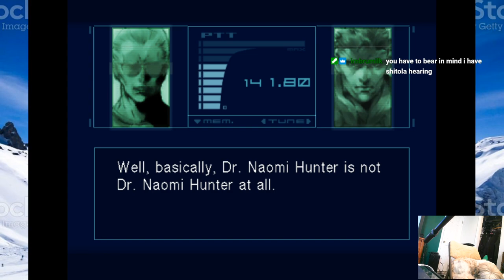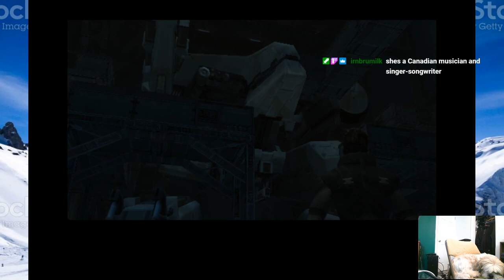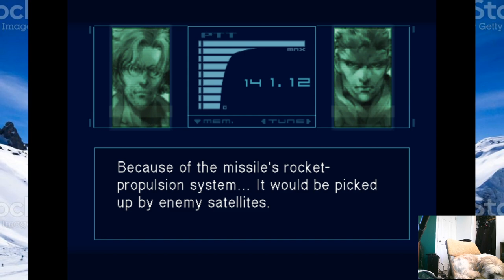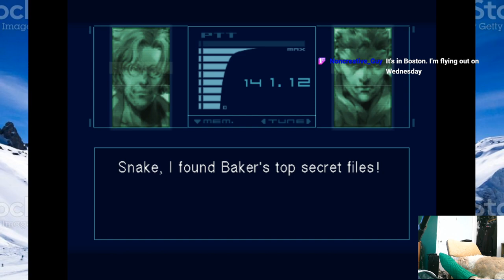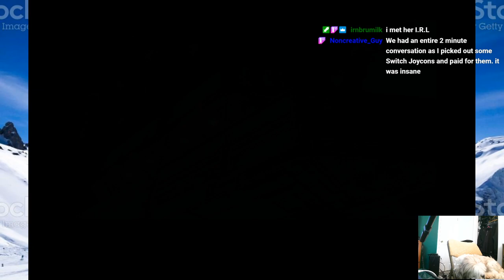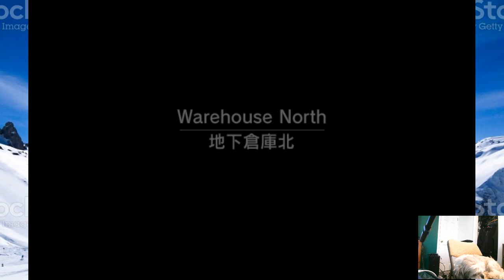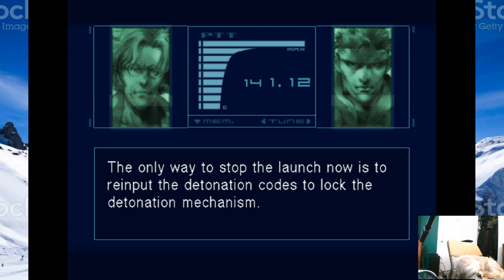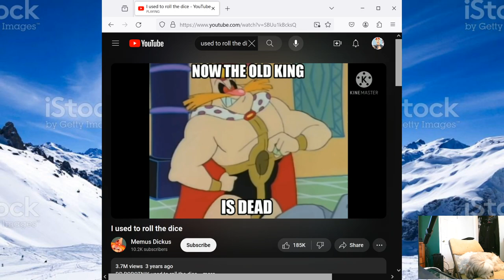Metal Gear Solid: Gaming With Mom Part 9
Original stream title: Continuing Metal Gear Solid with mom, then Golden Sun probably

Description from Steam:
Released in 1998, this was the first 3D title in the METAL GEAR series. The game pioneers 3D stealth action against the threat of war and global nuclear weapons, using live action footage, cinematic cut scenes, interwoven with innovative gameplay.
The storyline, a whirlwind of intrigue and betrayal, has been hailed as the greatest story of the 20th century and was the third title in the METAL GEAR series to become a hit in subsequent years.

Also included: Metal Gear, Metal Gear 2: Solid Snake, an exclusive digital Screenplay Book and Master Book that details the story and characters in Metal Gear Solid and Metal Gear & Metal Gear 2: Solid Snake.

[Title lineup]
Metal Gear
Metal Gear 2: Solid Snake
Metal Gear Solid (Including VR Missions/Special Missions)

Regional versions of the titles are available as additional downloads.

[Digital book]
Metal Gear Solid: Screenplay Book
Metal Gear Solid: Master Book
Metal Gear & Metal Gear 2: Screenplay Book
Metal Gear & Metal Gear 2: Master Book

The digital books can be accessed from the game's main menu screen.
The developers describe the content like this:

This Game may contain content not appropriate for all ages, or may not be appropriate for viewing at work: Some Nudity or Sexual Content, Frequent Violence or Gore, General Mature Content

SYSTEM REQUIREMENTS
MINIMUM:
Requires a 64-bit processor and operating system
OS: Windows 10(64-bit OS required)
Processor: Intel(R) Core(TM) i7-3770
Memory: 8 GB RAM
Graphics: NVIDIA GeForce GTX 760 / Intel(R) HD Graphics 4000
DirectX: Version 11
Storage: 9 GB available space
Sound Card: DirectX 11 compatible sound card
Additional Notes: Xinput Controller required
RECOMMENDED:
Processor: Intel(R) Core(TM) i5-7600
Memory: 16 GB RAM
Graphics: NVIDIA GeForce GTX 980
DirectX: Version 11